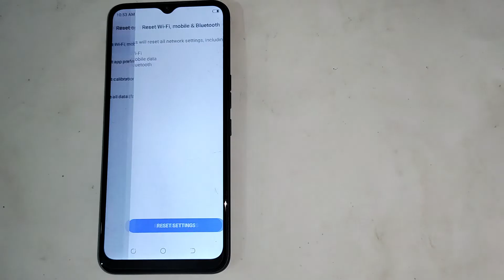how to fix wifi problem in INFINIX SMART HD ,network mobile setting